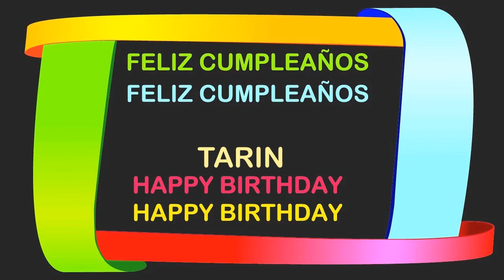Tarin Birthday Postcards & Postales - Happy Birthday